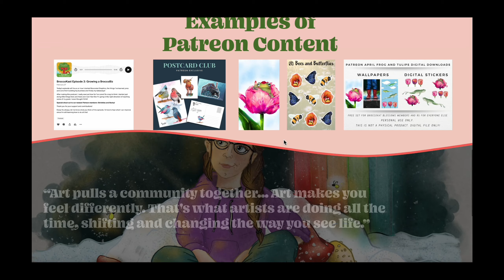New Website Reveal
I decided to give it an uplift and I also switched providers. Let me know what you think.